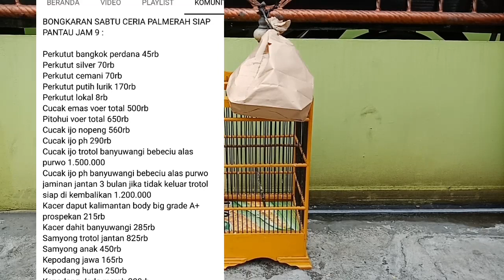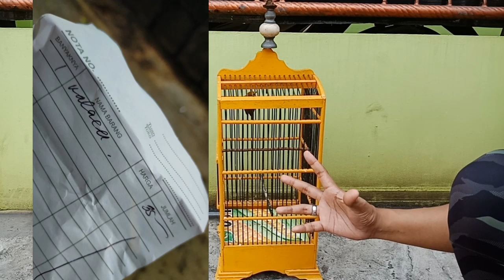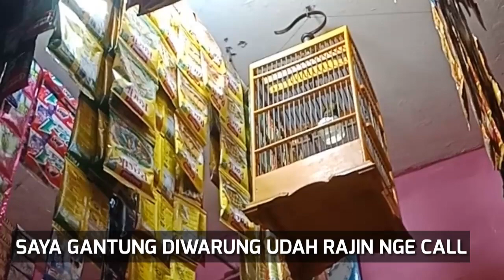BANYAK YANG BELUM TAU JENIS BURUNG INI,KATANYA SIH DILINDUNGI